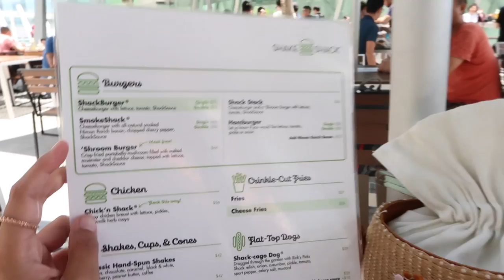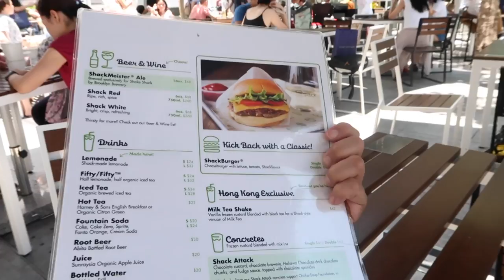✥汪汪Vlog✥ 陪我地熱辣辣食個ShakeShack再去寵物展 【中文字幕】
詢問度都幾高嘅男朋友又登場，
明明就係Vlog片無咩人睇我先少拍🤣
話說男朋友話好多人想睇佢. 🤦🏻‍♀️
大家拍爛檔幫幫手
唔好令個view太少🤣🤣🤣🤣
等佢自滿一下～

如果大家鐘意，
我都會未來多啲拍Vlog，
等大家陪下我地過日子🤪
(拍Vlog要打字幕要用多好多時間🤔）

♥ 關於我:

❋ 身高 - 153cm
❋ 體重 - 43kg